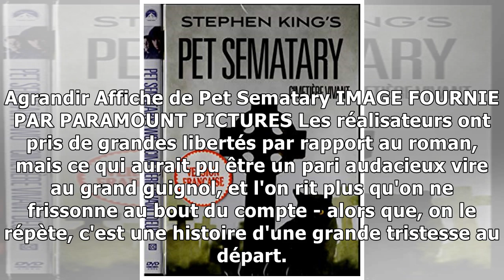Pet Sematary: au cimetière des remakes **